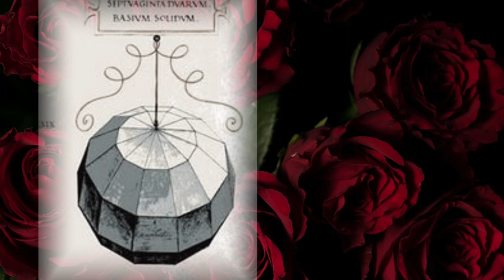Великие художники.Леонардо да Винчи.Тайны «Тайной вечери».Видео Аудиокнига.часть первая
Великие художники.Леонардо да Винчи.Видео Аудиокнига.Часть первая.

«С веком наравне « Леонардо да Винчи.Тайны «Тайной вечери»

(Перед началом. Две книги. Близнецы.) Валентин Головин

Издательство «Молодая гвардия «1977 год